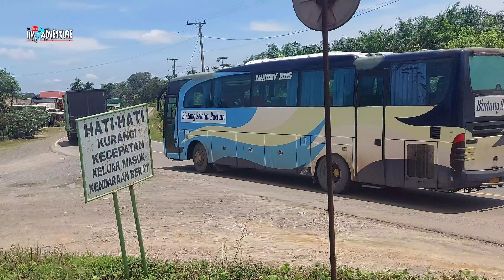Arus Mudik Mulai Terasa, Sempati Star, San Scania K410, Pmh, Rapi, DSG, Handoyo, Sumatera raya trans